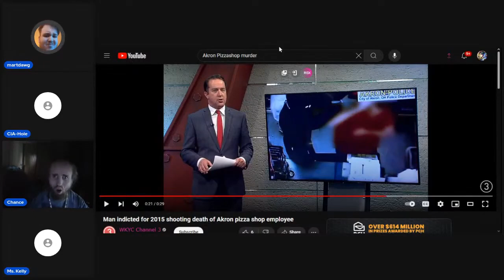Cyrax Talks to Totally Real Youtube Support on Martys Stream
Our hero appears on Marty's stream to talk to the totally teal Youtube creator support. It was funny to see him to it. I want to believe but I know it's not real, lol Re upload, forgot to delete the rest of the stream in Davinchi. I'm high and forgot about it.